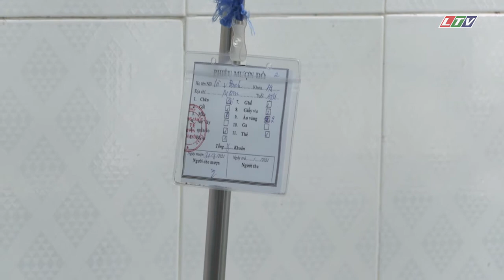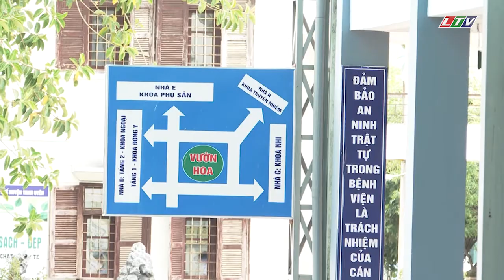Trung tâm y tế phòng chống dịch bệnh Covid-19